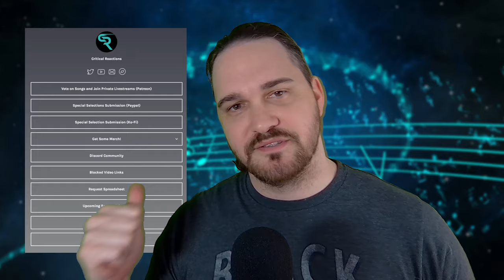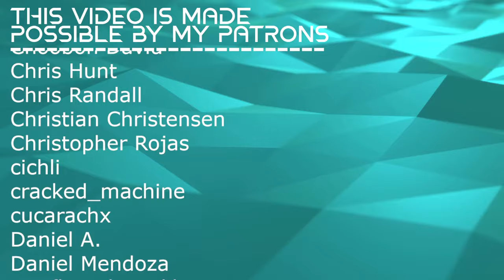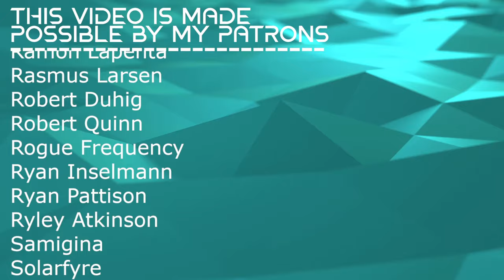TOP-TIER NUANCED SLOW BURN // Rosetta - Ryu / Tradition // Composer Reaction & Analysis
Bryan reacts to and talks about his thoughts on Ryu / Tradition

00:00 Intro
00:41 Reaction
11:04 Analysis: Time Feel
15:47 Analysis: Nuanced Dynamics
20:58 Analysis: Harmonic Duality
24:41 Analysis: Variation and De-Evolution
27:43 Analysis: Focused Writing
31:18 Analysis: Lyrical Dive
35:37 Outro